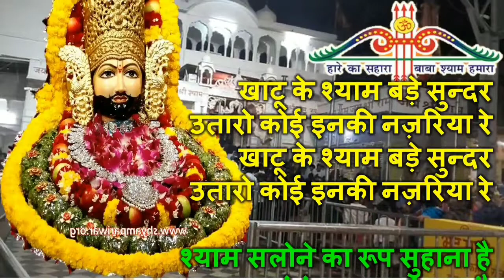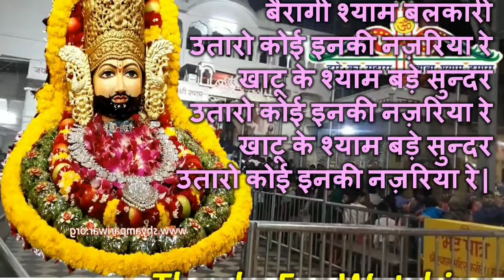KhatuShyam Bhajan | तर्ज़ - हमरो गुलाबी दुपट्टा : "खाटू के श्याम बड़े सुन्दर उतारो कोई इनकी नज़रिया रे"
! जय श्री शयाम !

"भजनो की किताब" में आप सभी का आज फिर से स्वागत है | आज हम आपके लिए भगवान श्री खाटू श्याम जी का भजन लेकर आये है | आशा करती हूँ आप उसे पसंद कर मेरा प्रोत्साहन बढ़ाएँगे |

आप सभी को हमारा चैनल कैसा लग रहा है, कृपया हमे ज़रूर बताएं | और यदि आपके कुछ सुझाव है तो वे भी हमसे share करें, आपके सुझावों का हमे बेहद इंतज़ार रहता है |

धन्यवाद |
भजन गायिका - विभा अग्रवाल व रिया अग्रवाल